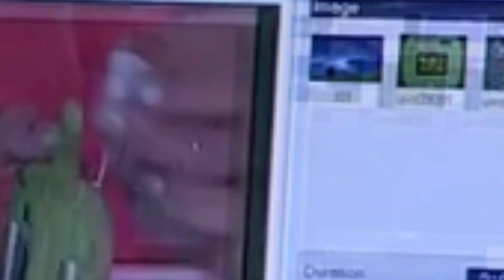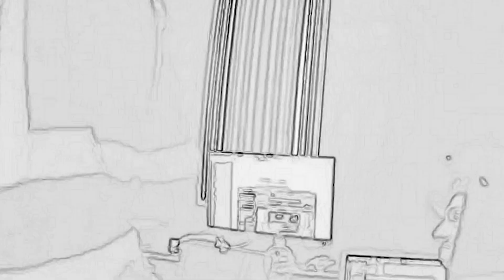FINNO MITTENDRIN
Ein Song von dem letzten Release 2020 "OTR HAMBURG"